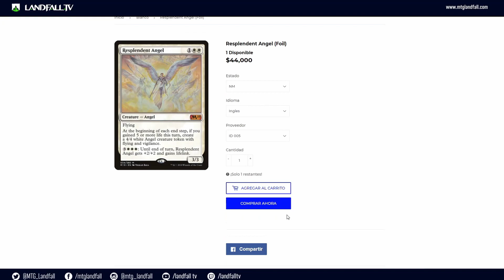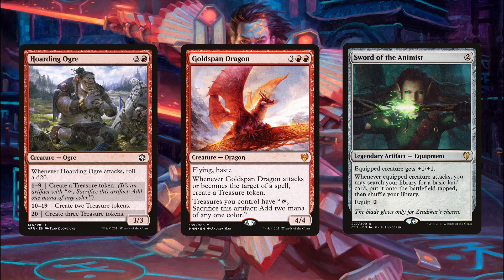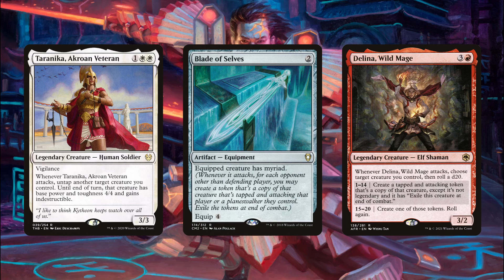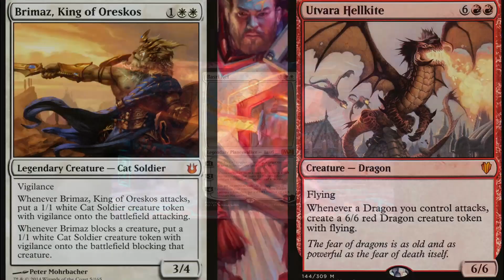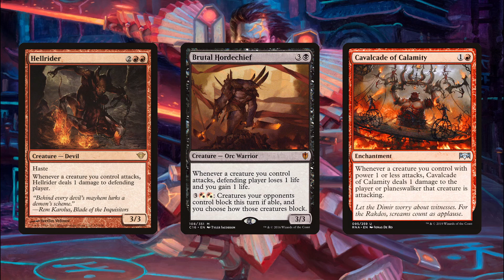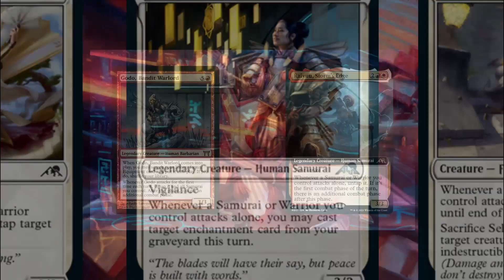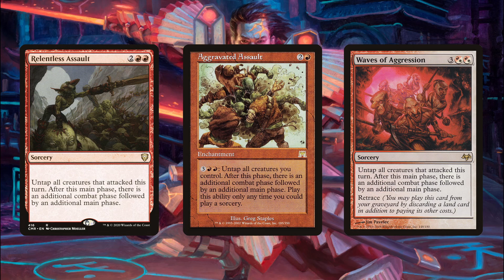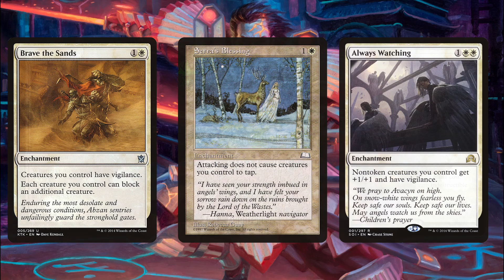Guia para Isshin, Two Heavens as One | EDH | Landfall TV#137 | MTG en Español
Isshin, Two Heavens as One es  uno de los comandantes que mas nos llamó la atención de Kamigawa Neon Dynasty, es por eso que armamos tres decks distintos con él y los testeamos. Uno enfocad en Tokens, otro Voltron y un tercero enfocado a fases de ataque adicionales.

Esperando que les guste el video, los invitamos a dar like, compartir y comentar.